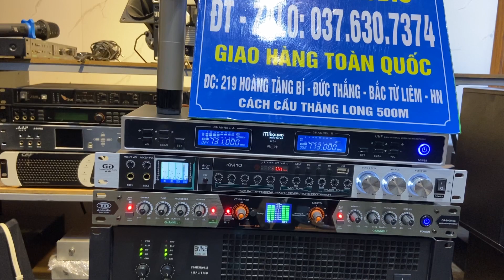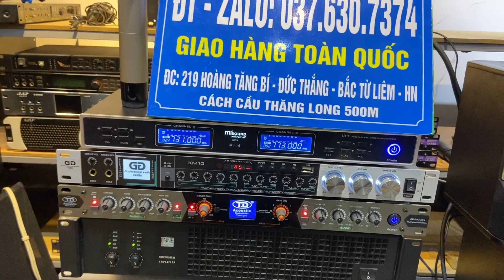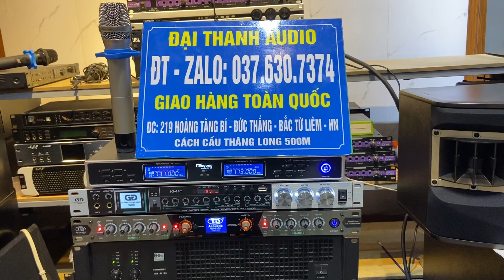Loa Bmb 450c lên bộ hát gửi bác khách Hà Nội thủ đô.